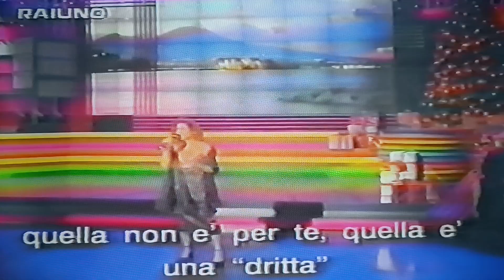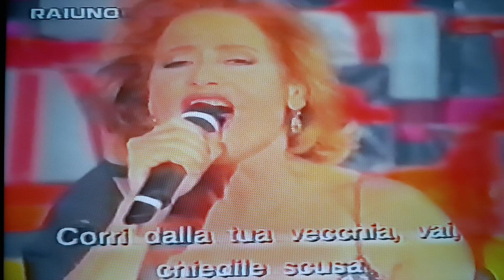Mirna Doris interpreta 'Scapriciatiello' di P.Vento e F.Albano,1954.